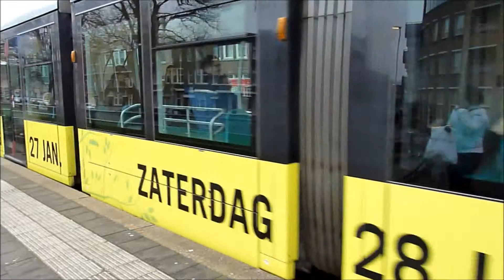Langs de lijn, tramlijnen in dit geval, van de Pascalweg tot en met Beijerlandse laan, 25-1-2012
lijn 20, lijn 2, lijn 23, 25, en eh nog meer, ff opzoeken nog.